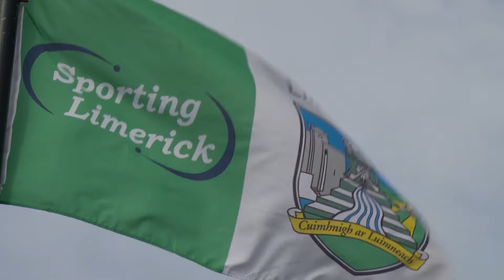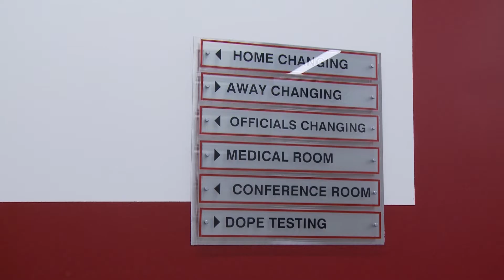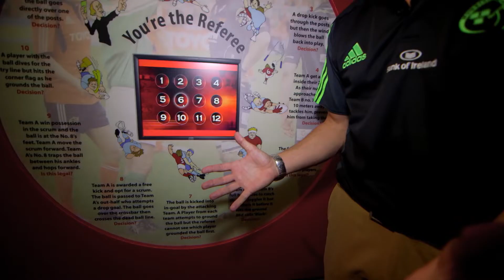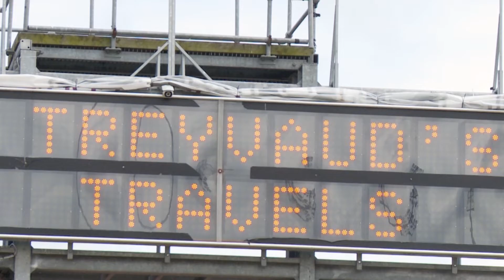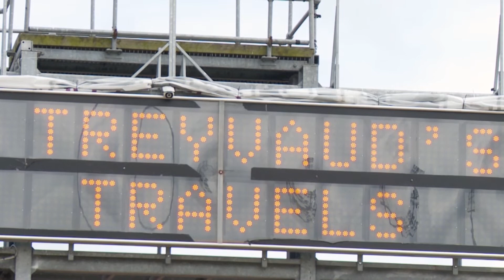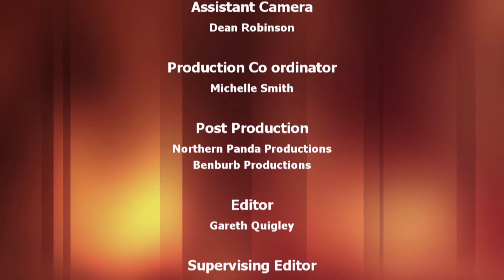Cooking at Munster RFC - Treyvaud's Travels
Treyvaud travels to the mighty Thomond Park to cook on the pitch of Munster RFC and meets world rugby legend Doug Howlett. Then it's off to the stunning Adare Village where Paul meets up with his old pal Wade Murphy of 1826 Restaurant.
Treyvaud Travels follows Paul Treyvaud on his travels around Ireland bringing you to some of Ireland's hidden gems. Paul meets up with some hilarious characters and cooks incredible dishes along the way in this highly entertaining series.